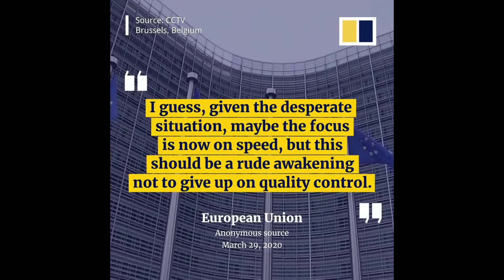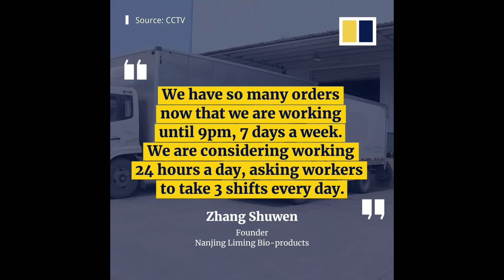China-made Covid-19 supplies got rejected by the EU countries